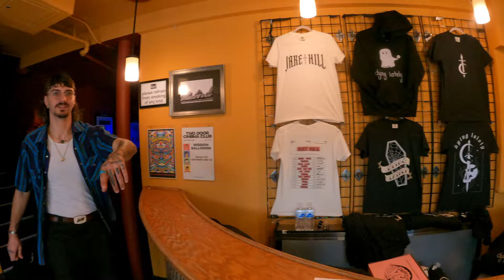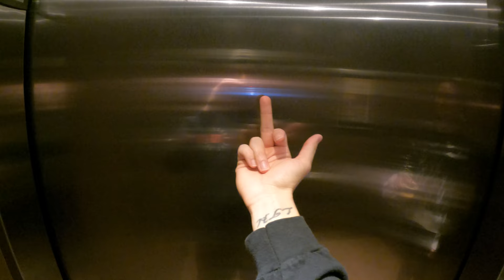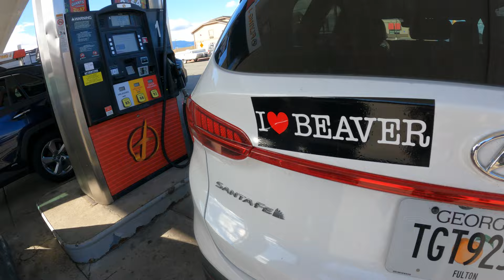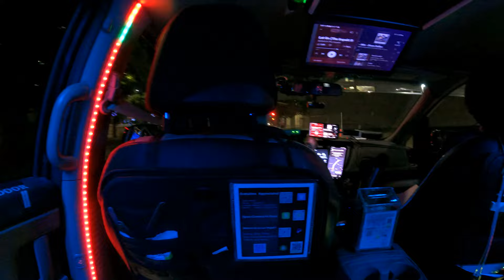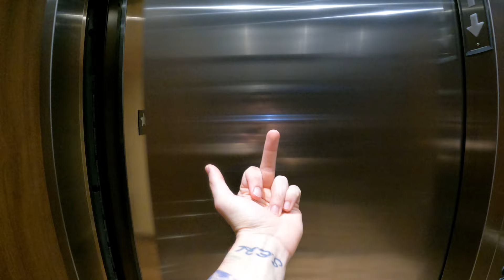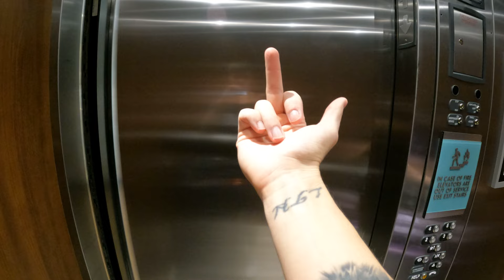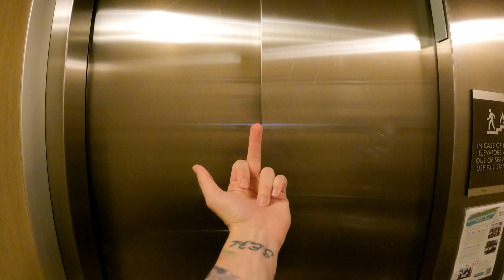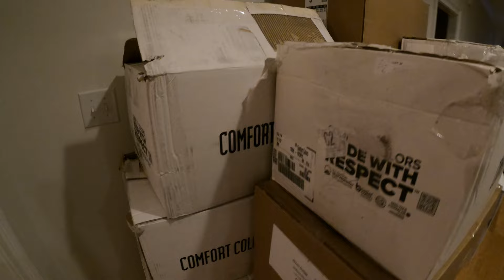Rapper Travels The Country Rapping Rap Songs (TOUR VLOG)